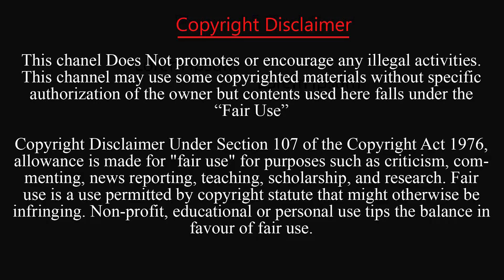আফগান বোলারদের তুলোধোনা করে মিরাজ-শান্তর রেকর্ড জুটি |ASIA CUP |2023 ASIA CUP |BAN VS AFG HIGHLIGHTS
এশিয়া কাপের দ্বিতীয় ম্যাচে টসে জিতে ব্যাটিংয়ে নেমে বড় সংগ্রহ পেয়েছে বাংলাদেশ দল। ওপেনিং জুটিতে দুর্দান্ত শুরুর পর দ্রুত দুই উইকেট হারিয়ে কিছুটা চাপে পড়লেও সেই চাপ দারুণভাবে সামাল দিয়ে বাংলাদেশকে বড় সংগ্রহের ভিত গড়ে দেন নাজমুল হাসান শান্ত ও মেহেদী হাসান মিরাজ। দুইজনই এদিন ব্যাট হাতে দেখা পান সেঞ্চুরির। এই দুই ব্যাটারের শতকের ওপর ভর করে নির্ধারিত ৫০ ওভার শেষে ৫ উইকেট হারিয়ে ৩৩৪ রান করে বাংলাদেশ। আফগানিস্তানের বিপক্ষে এর আগে সর্বোচ্চ ৩০৬ রান করেছিল বাংলাদেশ।

BANGLADESH VS AFGHANISTAN HIGHLIGHTS ASIA CUP 2023 | BAN VS AFG HIGHLIGHTS ASIA CUP 2023